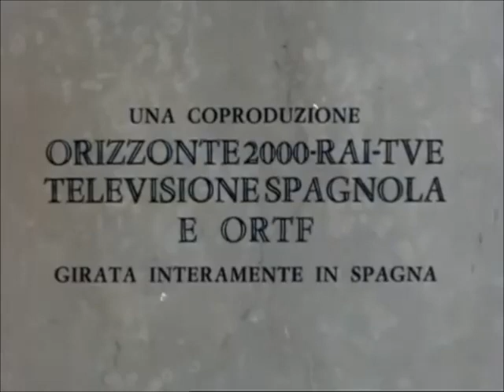[Poetic Trailer] Socrates (1971) - Roberto Rossellini